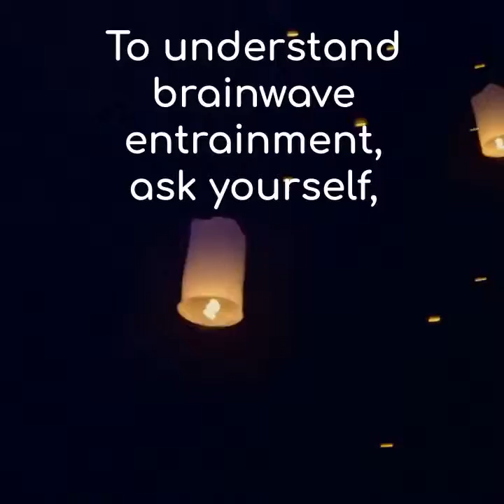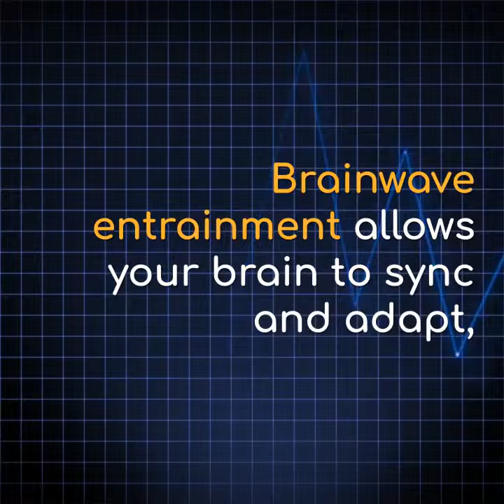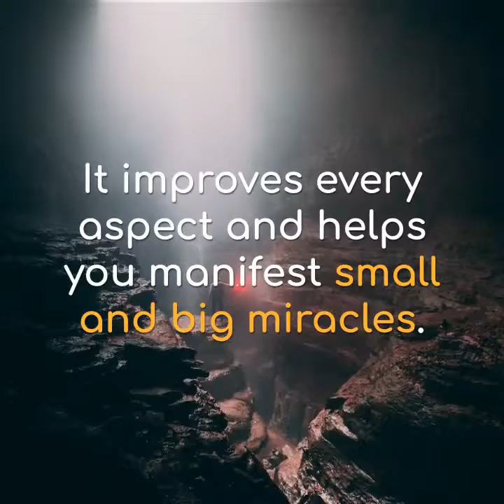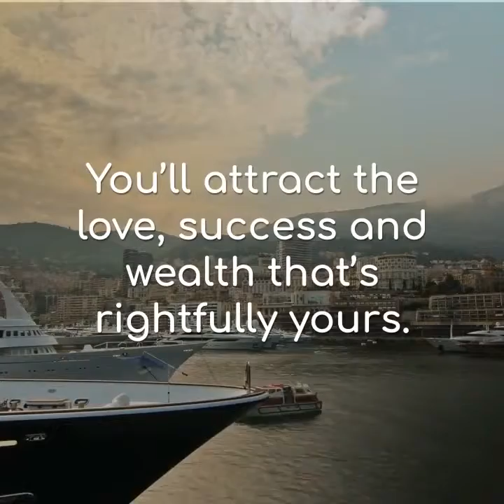How Brainwave Frequencies Can Change Your Life!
Discover Your True Abilities  Using  This Secret Ancient Code And Enjoy A "Second Chance At Life"...WITHOUT Leaving Home